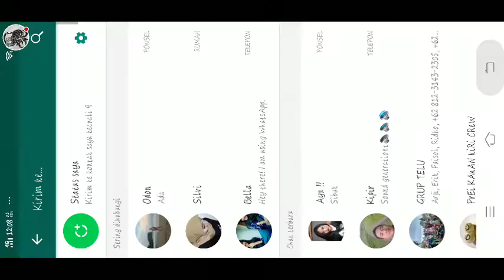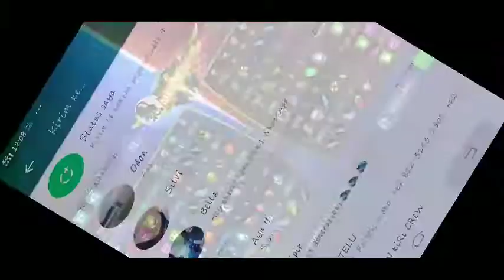Fanny pemula harus lihat video ini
Tonton streaming saya..